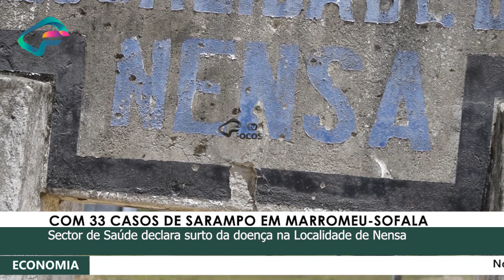COM 33 CASOS DE SARAMPO EM MARROMEU-SOFALA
Sector de Saúde declara surto da doença na Localidade de Nensa